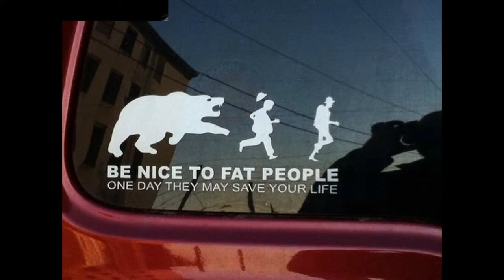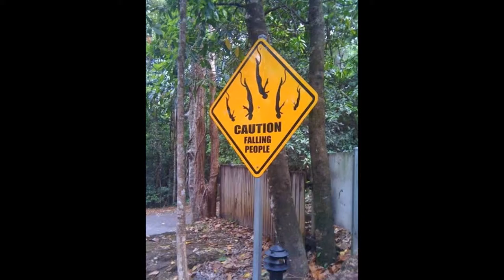creative picture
Some time we must belive, if our aroud can be found unique moment and crative design activity